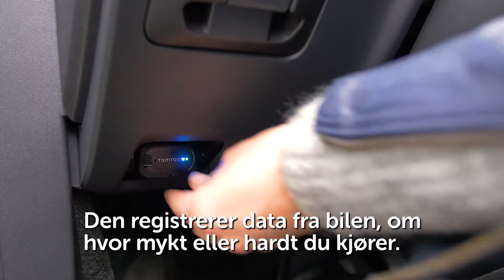Smartplugg – Slik virker den